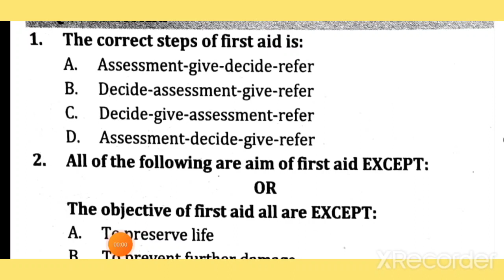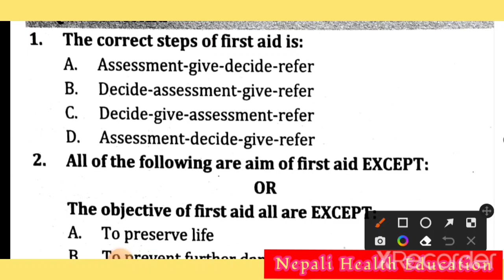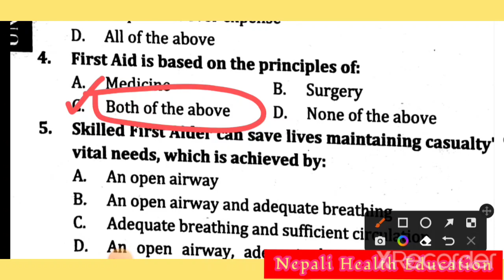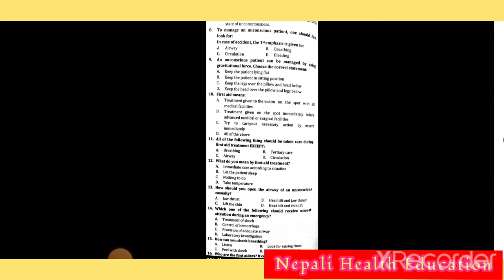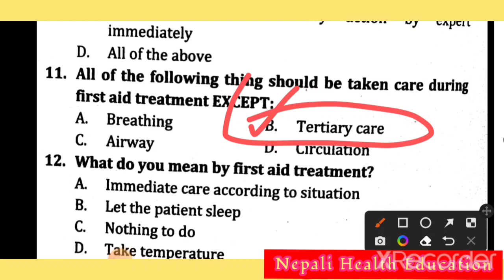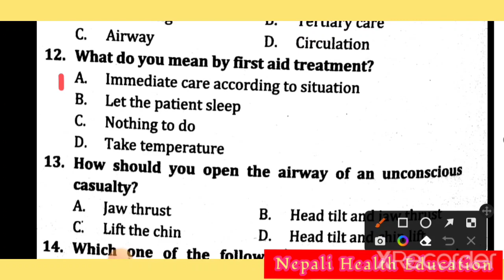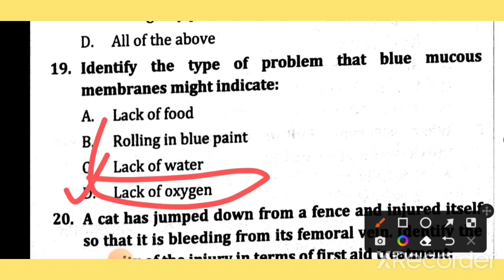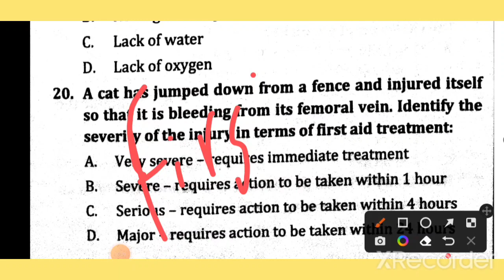Nhpc License important Model Question, Loksewa Exam help Mcq set repeated mcq First Aid